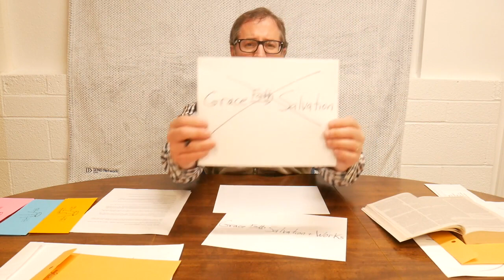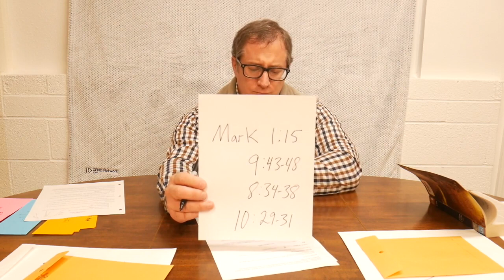Christianity Explained | Lesson 4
This is the 4th video in the series of "Christianity Explained"